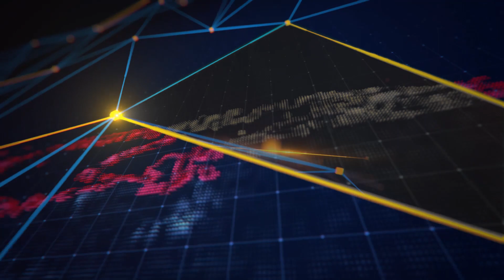IIV Axborot xizmati tomonidan tayyorlangan «Kun dayjesti» 46-soni